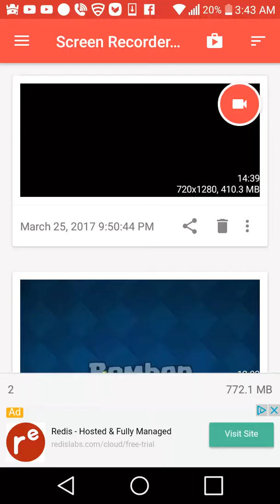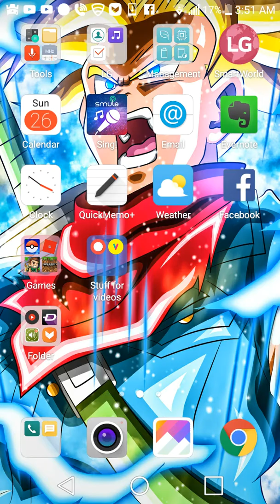$aaaam!!!!!!$$$$ bot:jet pack joyride